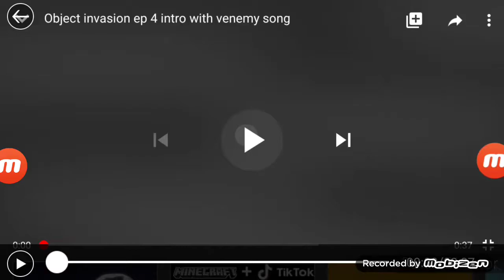(I'm Back) Oi New Intro But Its In Oi 4a Order